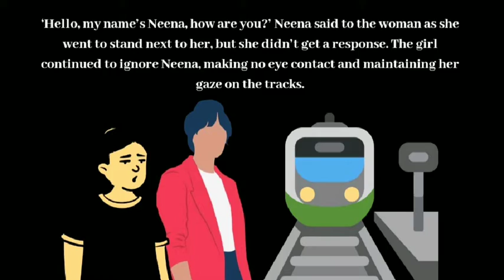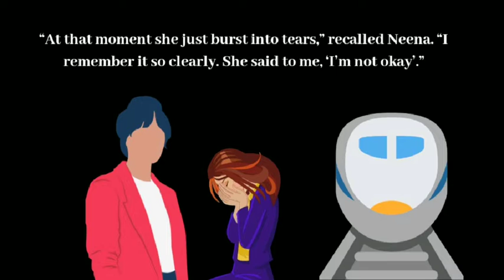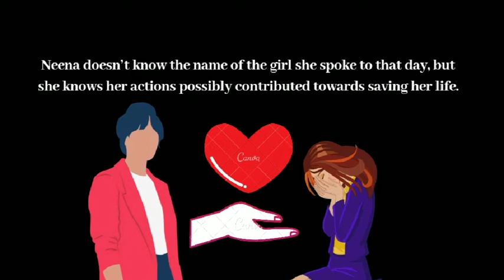How I saved a stranger from taking their own life! Real life story! Animated!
I'd immediately remove your content!